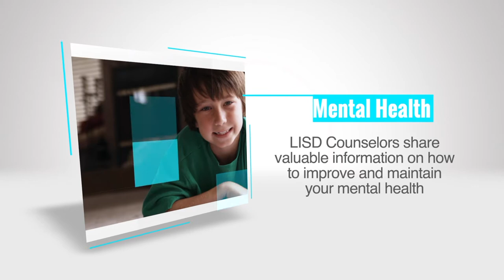Talk About Your Feelings PreK 5